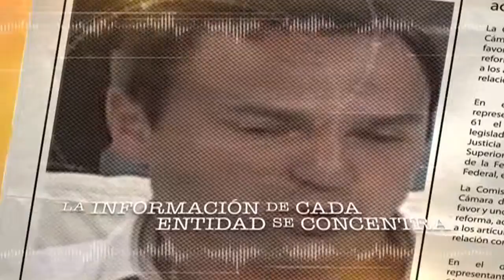Spot Cáncer Enemigó invensible Estado de los Estados 24 abril 2015